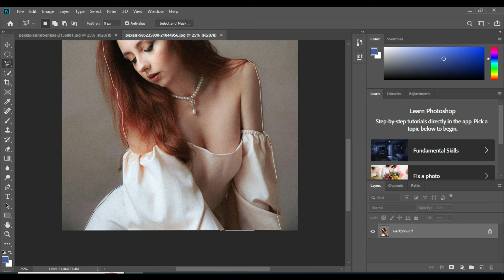Exploring the World of Photo Editing in Hindi || 435fd